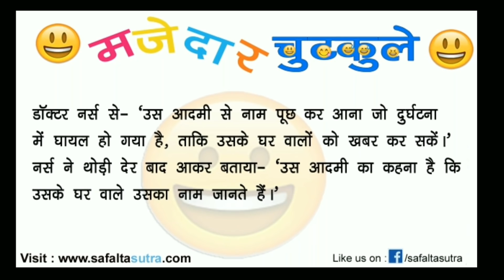Very Funny Jokes in Hindi। मजेदार चुटकुले । नहीं रोक पाएंगे हंसी । Mazedar Chutkule। हंसी के ठहाके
जीवन को खुशनुमा और उमंग-उल्लास से परिपूर्ण
 बनाने वाली चमत्कारिक जादुई औषधि है...हंसी
आइए, इन चुटकुलों के साथ जी भर के हंसे और
सबको हंसाएं...
याद रखिए
चिकित्सा की सबसे सरल, सस्ती, सुविधाजनक एवं प्रभावी युक्ति हंसी से बढ़कर कुछ भी नहीं...

Must Watch Latest Funny 😂😁 Jokes Video 2020
मजेदार 😃 जोक्स का खजाना
चुटकुले याद कर करके हंसोगे

THANKS